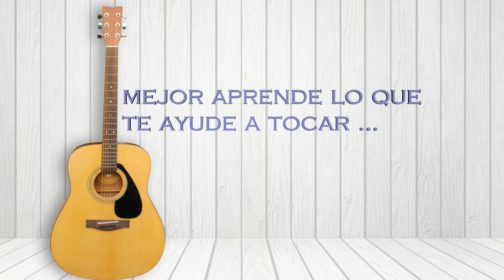Ad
El sistema Guitarsimple se compone de videos descargables para aprender a tocar guitarra rápido y fácil con instrucciones claras y simples.

Los cursos cubren guitarra acústica Y eléctrica. O sea, puedes aprender con cualquier guitarra.

Hay 5 cursos completos con 237 videos en total y cada año trato de grabar algún curso nuevo que sea de utilidad para mis estudiantes.

Alvaro Avila
Profesor